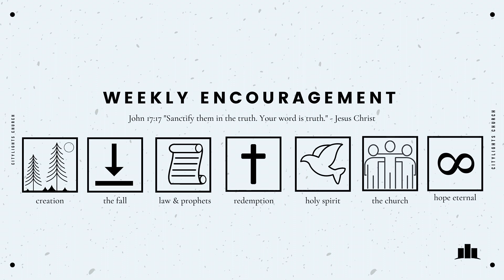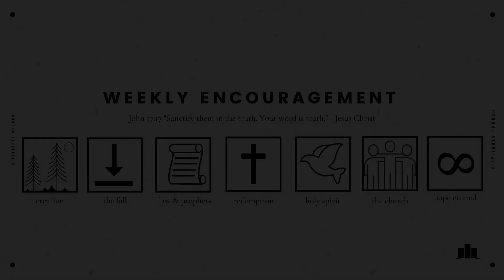Week 23's Encouragement Video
Each week we will be sending out a video of encouragement.  The questions are based on The New City Catechism.  The New City Catechism is a modern-day resource aimed at helping children and adults alike learn the core doctrines of the Christian faith via 52 questions and answers.

Our hope is that you are encouraged by these videos week after week.